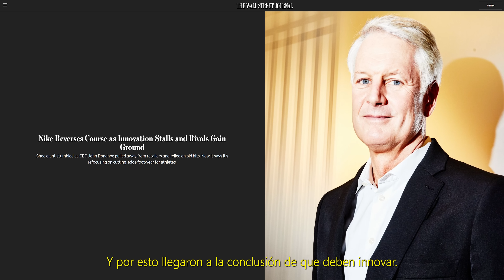JORDAN LO INTENTA PERO NO ES SUFICIENTE...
CLICK AQUÍ para COMPRAR los AIR Jordan 4 RM Nigel Sylvester Grandmas Driveway